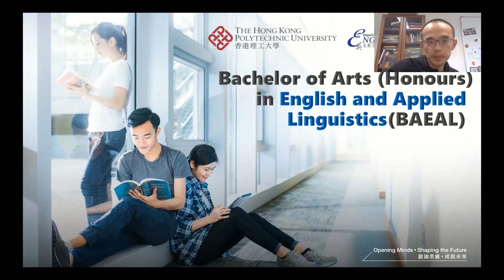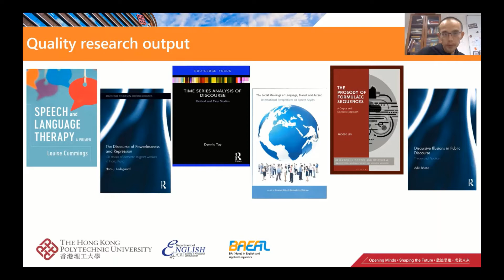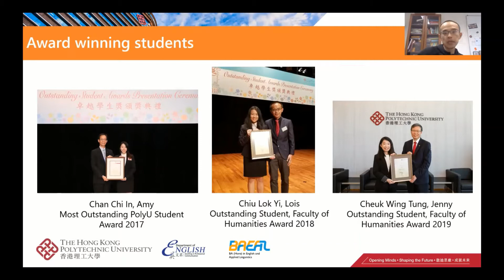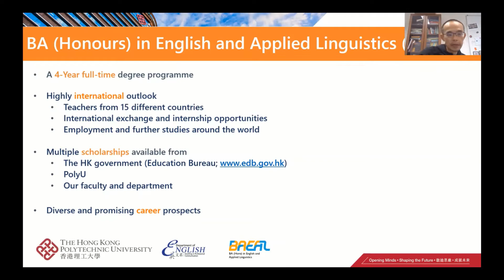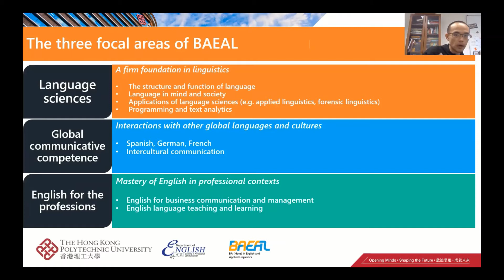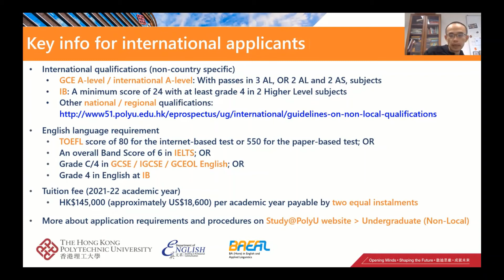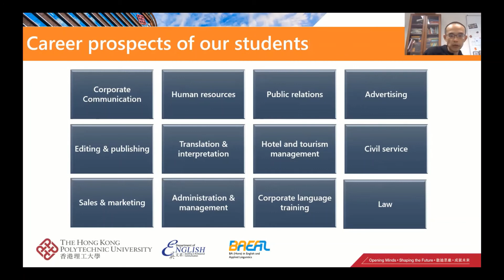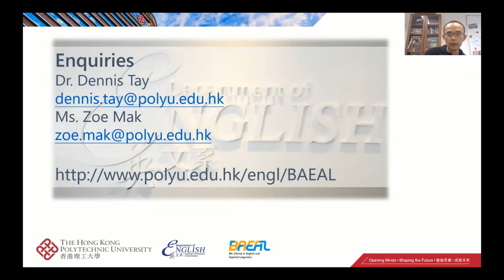FH: Department of English 2021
The Department of English is to provide applied English language studies for the professions, and we aim to be recognised internationally as a leading provider of undergraduate focusing on professional communication. Find out more about our undergraduate programme with this video.